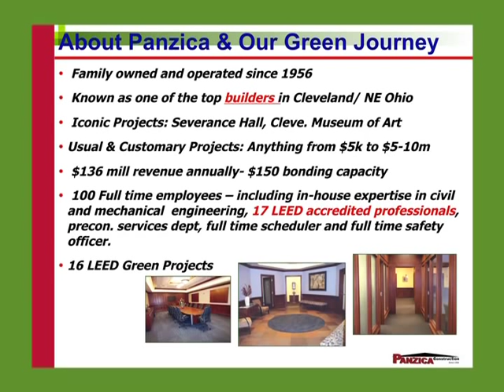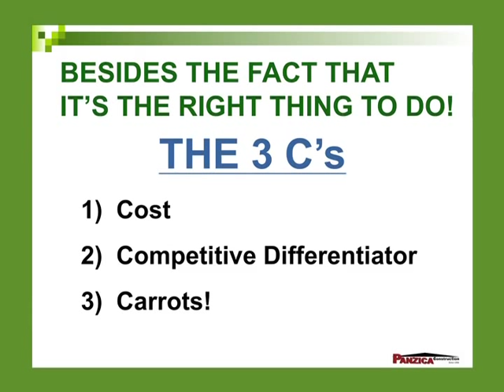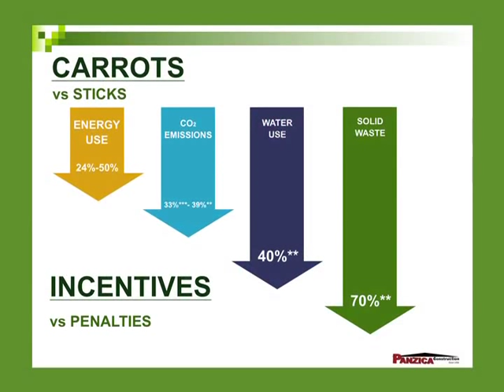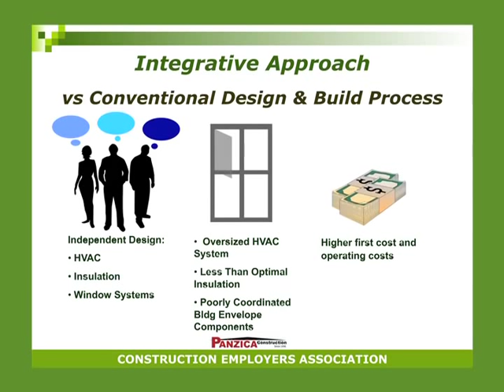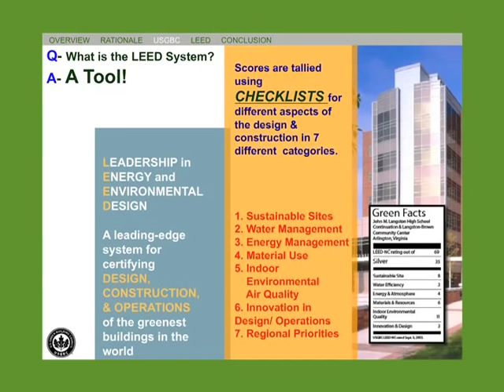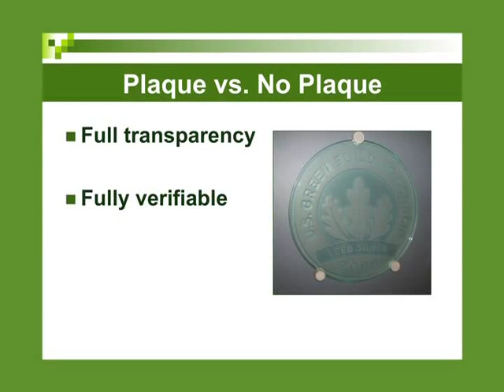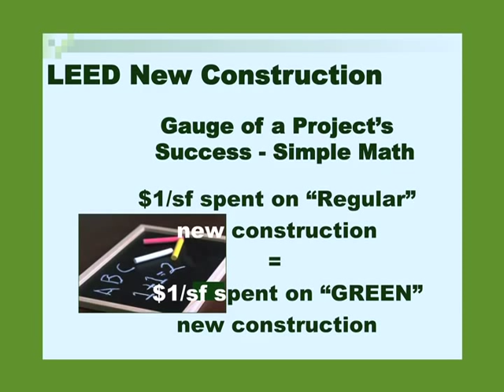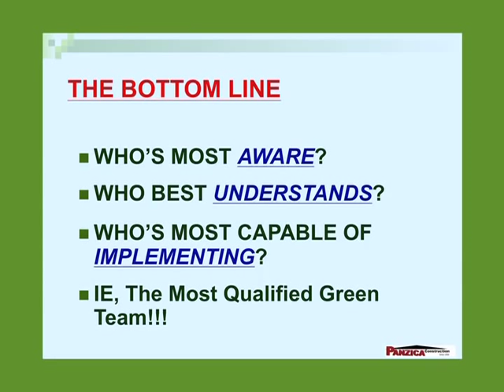Sustainable Construction Practices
Contractor Success Series:

Awareness, basics and responsibilities of green building; risks involved -- environmental and hazardous materials; advanced energy; basics of LEED and certifications.

Presenters: Tim Panzica, Panzica Construction and Joe Koncelik, Frantz Ward LLP
3/16/2011